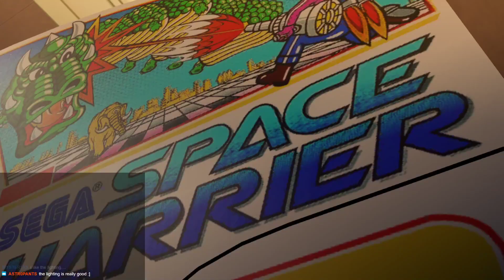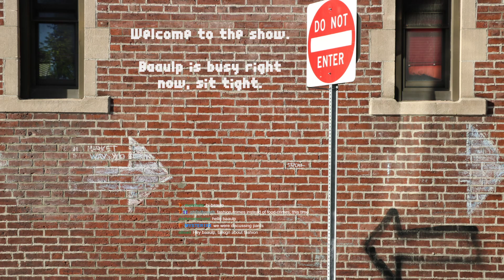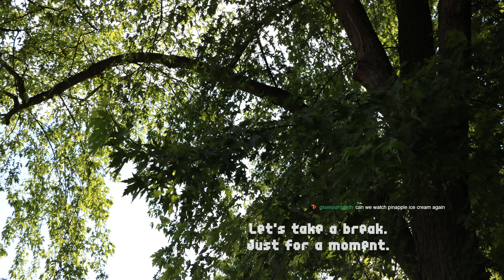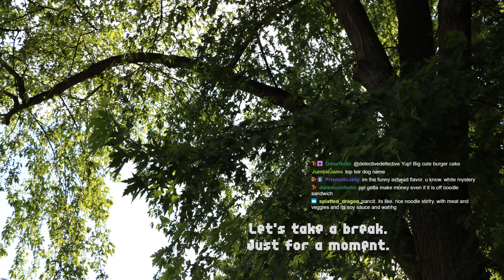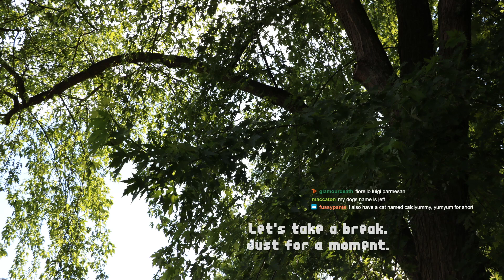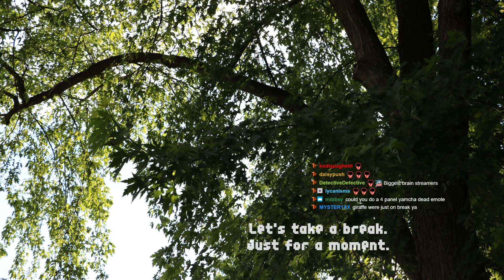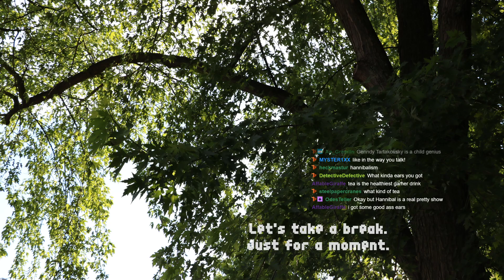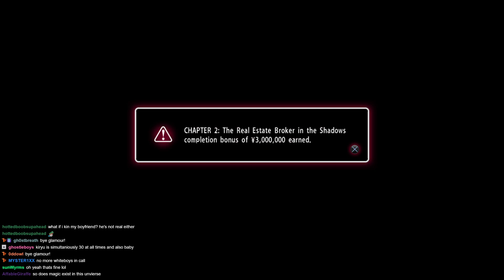Baaulp's Backlog: Yakuza 0 (Part 2)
A prequel to the danger, violence, and action to the Yakuza series. This is where it all starts.